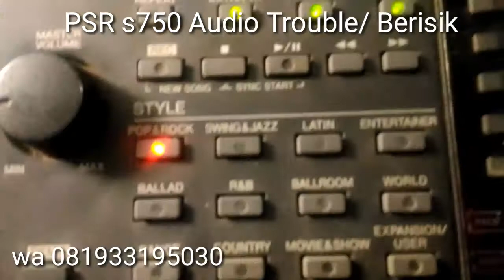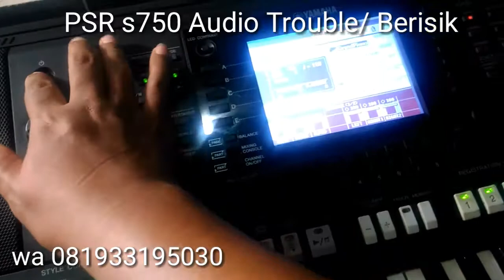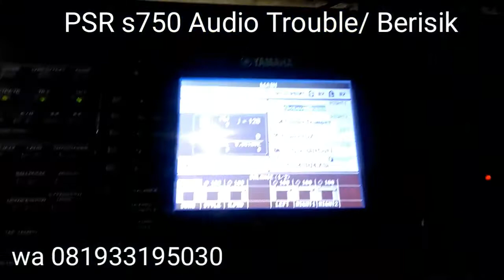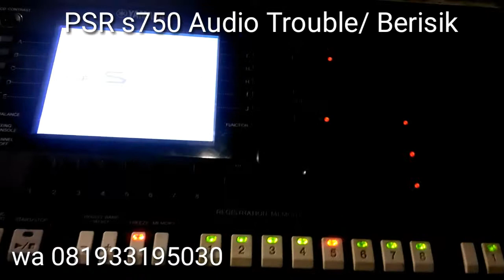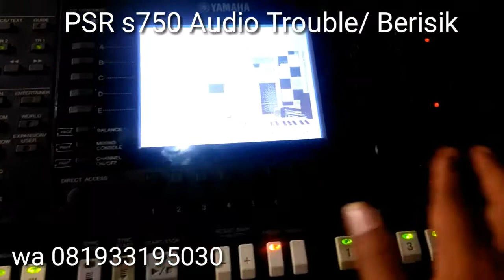Service Keyboard Yamaha PSR s750 Audio gemuruh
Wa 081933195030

Service audio yamaha psr s 750 audio gemuruh/ berisik gara gara kena disel pada saat pawai agustus 2018